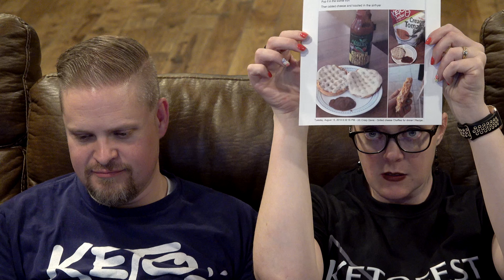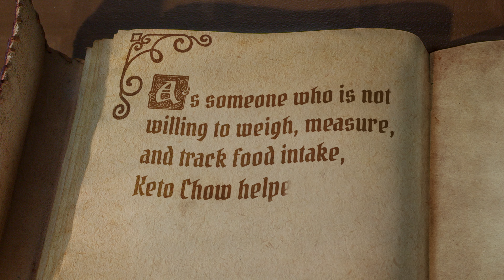Keto Chow Facebook Live for August 13, 2019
Each week we do a Facebook LIVE where we answer questions, talk about stuff that's happening and more. This is the ultra-high quality recording straight from the camera in UHD4K. This week we talked about:

* The Keto Chow flavor of the week is Chocolate Peanut Butter.
* Cristy Davis is making savory chaffles with Tomato Basil Keto Chow (AF=almond flour) - apparently, chaffles are so easy, even Rachel can make them!
* There are only 8 discounted “early bird” tickets left for Keto Salt Lake
 * We discussed how different customers store Keto Chow.  In original bags, in containers, or in the freezer.
 * If you haven’t tried a flavor, we suggest you try the sample.  Then if you don’t like it you are not out the money for a flavor you don’t enjoy.

This is the version recorded straight off the camera, if you prefer the original that went up live on Facebook - that's over